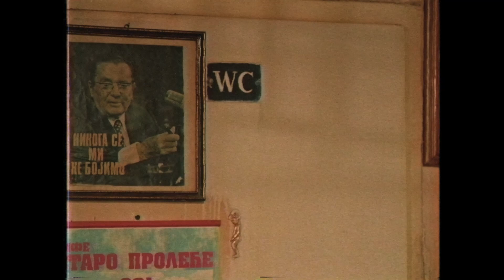JAL - JUGOSLAVIO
Band 𝗝𝗔𝗟 presents:
New video and single for the song 𝗝𝗨𝗚𝗢𝗦𝗟𝗔𝗩𝗜𝗢.

Muzika i tekst: Vedran Ferizović
Aranžman: JAL i Sebastijan Kerekeš
Produkcija pesme: Dragan Alimpijević - Pik
Režija: Sonja Rakić
Asistent režije: Marko Jukić
Kamera: Robert Gondi
Montaža i kolor korekcija: Darko Maletin
Producenti spota: Dušan Miletić i Vedran Ferizović

# Pesma je snimljena u studiju Utiki (Zrenjanin), studiju Kostas (Novi Sad) i studiju ROAD (Rumenka), 2021.
# Spot je snimljen u kafani Proleće u Novom Sadu, 2021.

𝗚𝗟𝗨𝗠𝗜𝗟𝗜:

Narator - Vedran Ferizović
Kelnerica - Tatjana Pavić
Sneki - Aleksandra Knežić
Policajac - Milan Madžar
Otac - Vladimir Nikolić - Bole
Vojnik 1 - Marko Njegovan
Vojnik 2 i TV trubač - Stefan Stanečić
Vojnik 3 i TV gitarista - Ratko Madžar
Železničar - Dragan Veselinović – Džimi
TV bubnjar - Živan Popović
TV basista i scenac - Kostantin Mađarević
TV saksofon - Sandra Dropo Ramaji
Dečak - Andrej Ferizović
TITO - Josip Broz Tito

Hvala Udruženju Istorijski muzej Jugoslavije, Novi Sad.

𝗝𝗔𝗟:
Vokal i ritam gitara: Vedran Ferizović
Bubanj i prateći vokal: Živan Popović
Bas gitara i prateći vokal: Kostantin Mađarević
Solo gitara: Ratko Madžar
Truba: Stefan Stanečić
Alt, tenor saksofon i prateći vokal: Sandra Dropo Ramaji